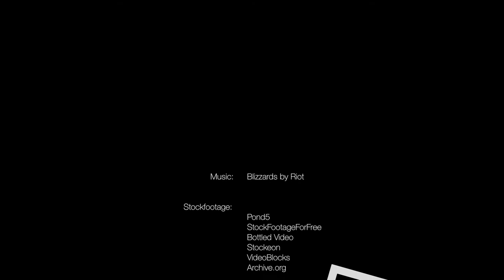SC KeyFX Demo — key effects for FCPX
Currently, 21 effects (5 core, 4 support and 12 "extras").